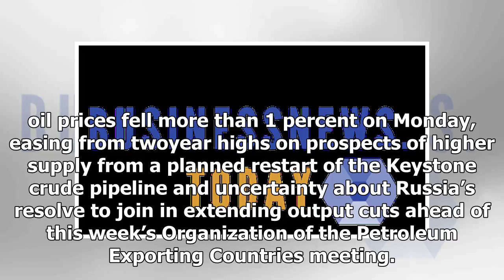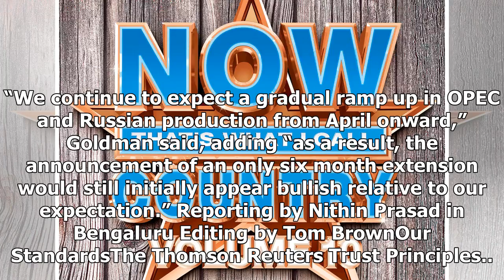US Newspapers - Goldman called the results of the upcoming meeting of the opec uncertainty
US Newspapers - US Newspapers - Goldman called the results of the upcoming meeting of the opec uncertainty

Reuters The outcome of the OPEC meeting in Vienna later this week is uncertain given current crude prices and a lack of consensus on an output cut extension deal, Goldman Sachs said on Monday. FILE PHOTO The logo of Goldman Sachs is displayed in their office located in Sydney, Australia, May 18, 2016. REUTERSDavid GrayFile Photo“The absence of such a consensus is due to the uncertainty on the progress of the oil market rebalancing as well as Brent oil prices trading at $63 per barrel,” the bank ...